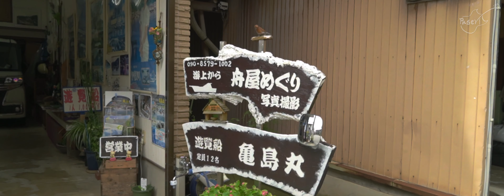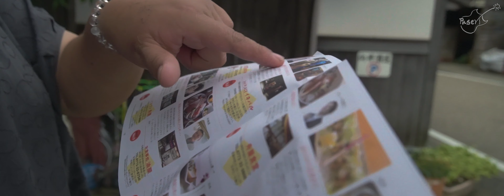鳥に襲われた【日本一周724日目/京都府】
最新情報はTwitterをどうぞ。

【コラボ・取材・イベント出演・お仕事】
・お手数ですがTwitterのDMからご連絡お待ちしております。
　現在日本一周中ですが状況によってはどれだけ遠方でも相談可能です。
　私が沖縄にいて依頼者が北海道でもOKです。
　残念ながら事務所に所属しておりませんのでご理解の上ご連絡ください。

【インタビュー記事・出演】
・ウェブメディア_ローカルデータさん取材記事

・はじめしゃちょー(hajime)さん動画出演

【おはなし】
企画、撮影、編集、運転、調理の全てを一人で行っておりますので誤った情報や一般的な考え方と違う行動をとってしまう場合があります。
どうかご理解くださいませ。
風景を除き、基本的には許可を得たのち撮影しております。
また、不安定な時代ですから疫病などの対策は可能な限りで対策をしております。
撮影時期と投稿時期は異なる場合がほとんどです。※1.2
私の手により”作られた数分”映像の一部を切り取って、表面上の情報を鵜呑みにするこもお控えくださいませ。

　　　　　　　　2021.7/25 長谷川ぱせり

※１.2019冬-2021冬年までの間は自粛のため自宅待機をしておりました。
※２.撮影してからは編集という工程が入りますので必ずズレが生じます。